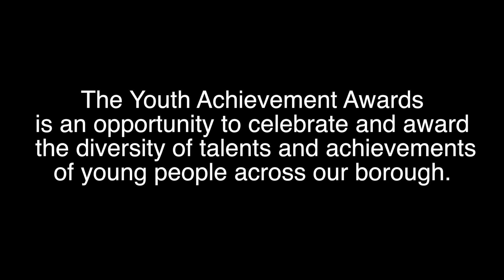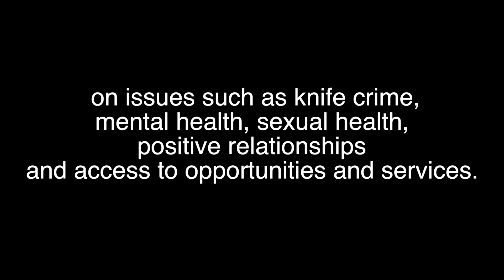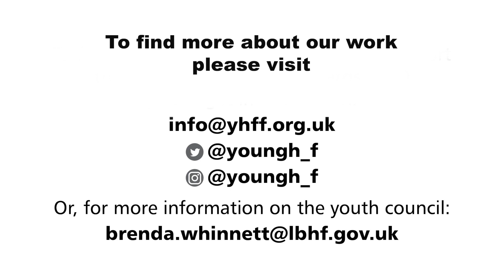Hammersmith & Fulham Youth Council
H&F Youth Council is a group of young people that represents the views of all young people in the borough. Hear from past and present members about why you should think about joining.